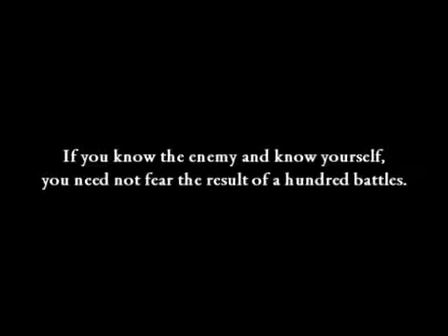Sabaton THE ART OF WAR